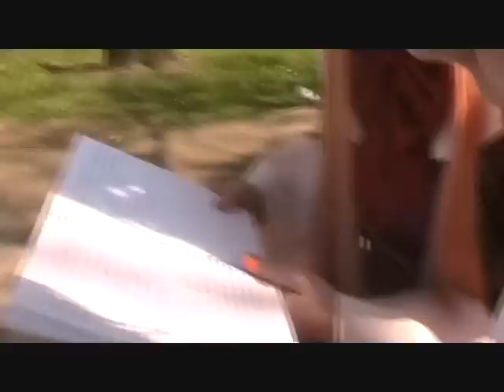pandora hearts cosplay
For this we apologise :) hehe enjoy our brilliant *cough cough terrible* acting.